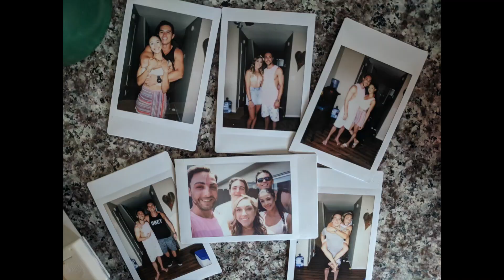The Hard Summer Experience 2021 | KAYZO INTRO SET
2021 Hard Summer was a sight to be seen. Chalk up another rad rave to the book of rad rave tales. I team up with my favorite rave mate the peg leg pirate himself, Joshua the magnificent.